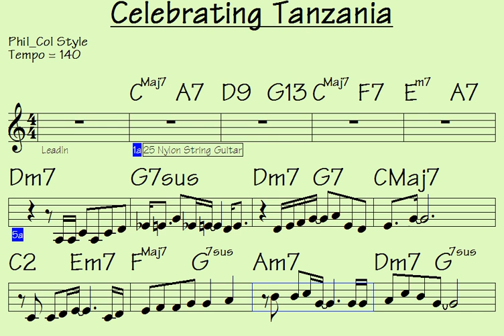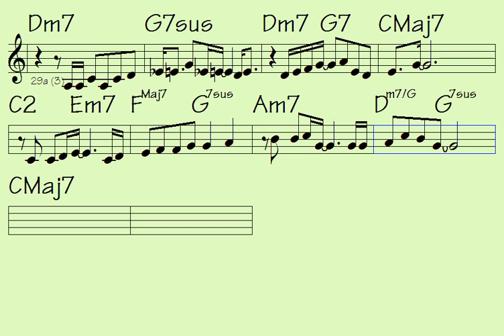Celebrating Tanzania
Link to buy all data for song: Celebrating Tanzania (music sheet notation - mp3 audio - midi file for transposing - video to play along...)